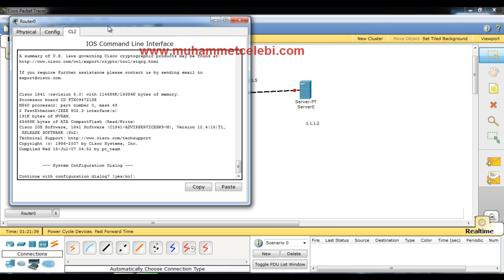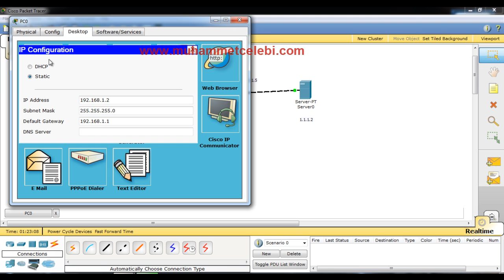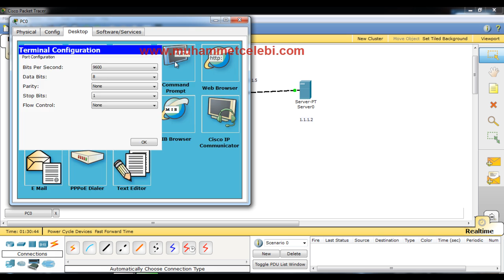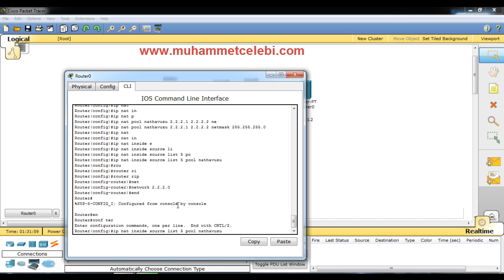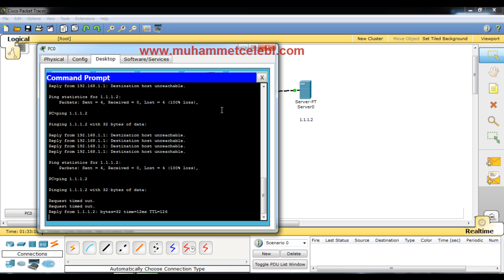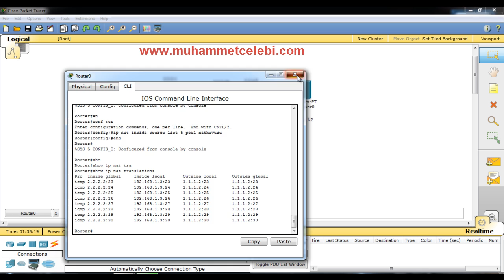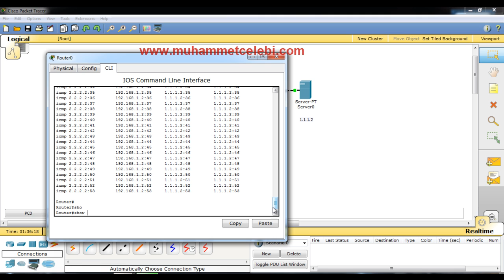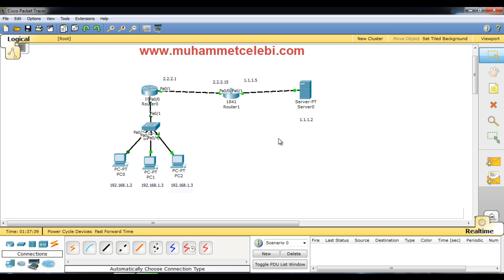Cisco Router Dinamik NAT